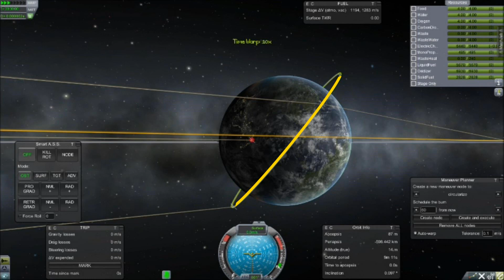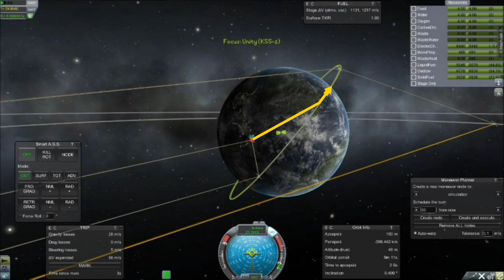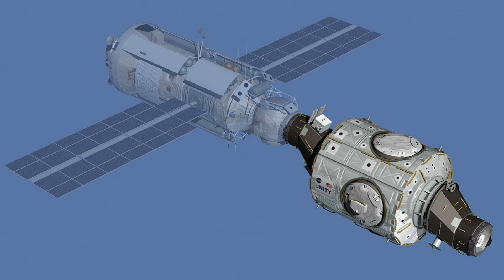G02 "Unity" ISS Project Gateway Remaster / Kerbal Space Program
Bob, Jeb, and Bill have uncovered strange plans for a space station, possibly from another dimension. Follow them as they build their own version around Kerbin in the hope it opens a gateway to another world and reveals the secrets of the universe.

In this episode we add Node-1 to the station, and deal with a trespasser on the grounds of Mission Control.